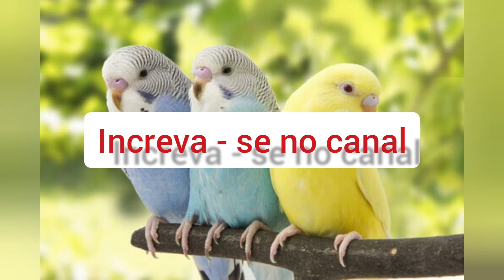bile a amora querendo comesa outra postura, e no começo tem uma noticia importante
gareira quando chega a 1000 escrito vo sorteia 4 casal de piriquito australianos  Salve salve galera quero diz que escrever deixa o seu like e compartilhar para ajudar nosso canal galera Me desculpe pela imagem não sei que não tá uma das melhores mas vai melhorar tá galera então se inscreva